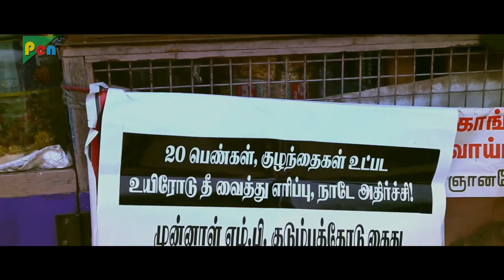IMAANDAAR HAI, Athiradi Super Hit Hindi Dubbed Movie | Mansoor Ali Khan & Moumita Choudhury | PART 7